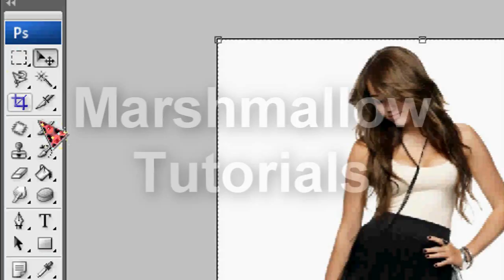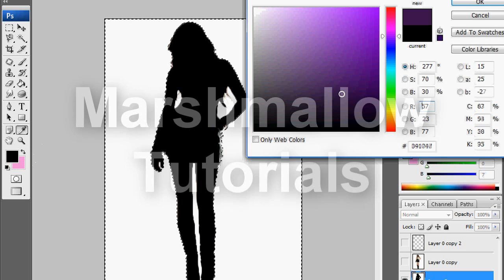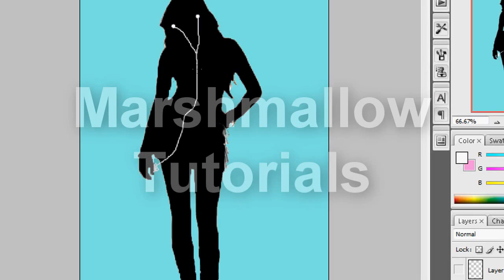Photoshop Tutorial | EASIER Way to make 'iPod people'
I found out a much easier way to do iPod people :) I thought it might be helpful to some of you :)
PLEASE comment ! PLEASE ! 5 comments and I will make another Tutorial :)